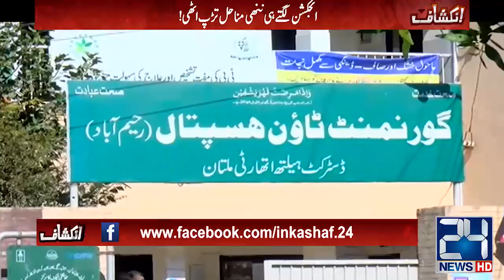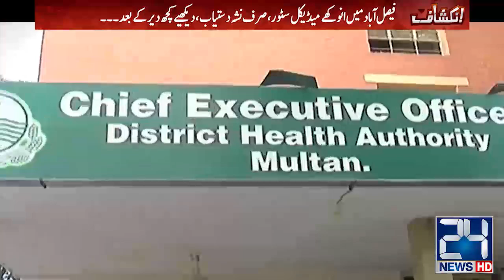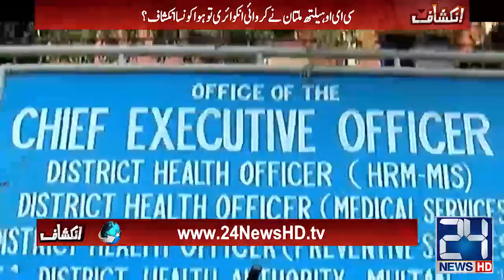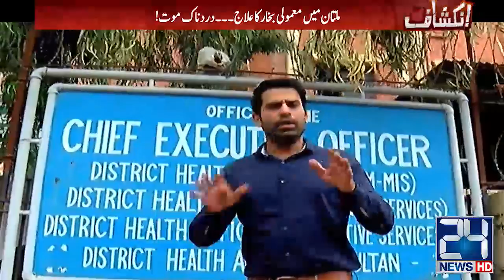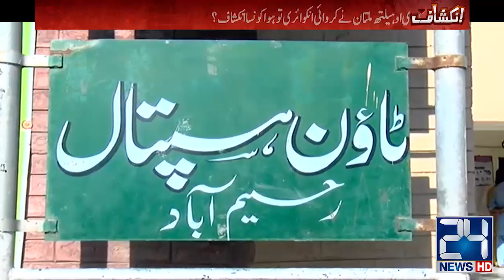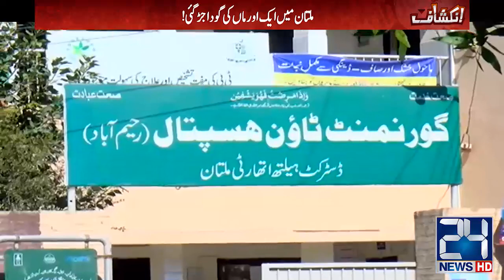Mamoli Bukhar Ka Ilaj Aur Dard Nak Mout | Inkeshaf | 18 Nov 2019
24 News HD is one of the leading news channels of Pakistan bringing you the latest current affairs from Pakistan and around the world.  Live National Assembly and Senate Session.